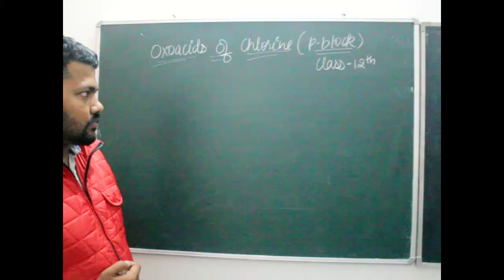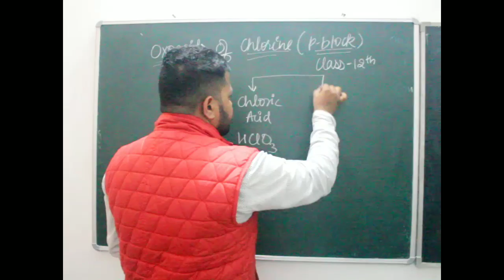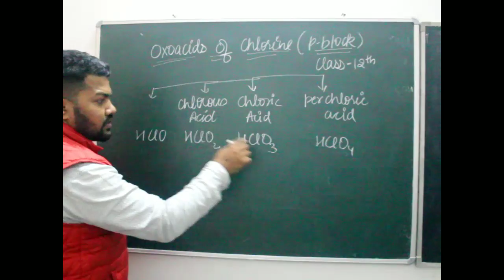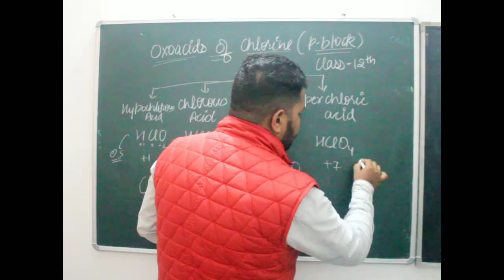trick for Oxoacids of chlorine | p-block elements | Bharat Chemistry Classes | Class-12th